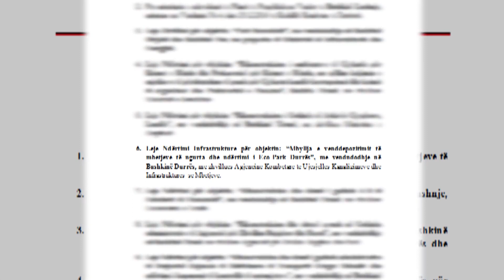Venddepozitimi i mbetjeve ne Durres do te kthehet ne park